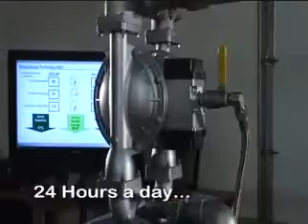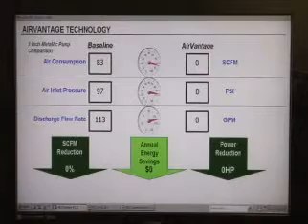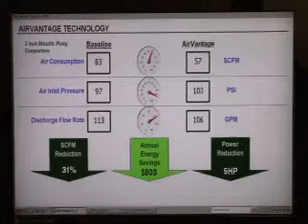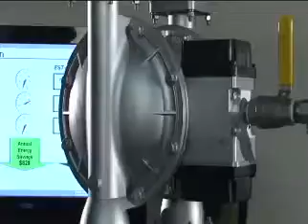Industrial: Warren Rupp Sandpiper AirVantage Energy Saving Technology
Warren Rupp's AirVantage Energy Saving Technology for air-operated double diaphragm (AODD) pumps continuously manages the amount of air volume required to operate the pump at desired flow rates and produces its own electricity, ultimately saving energy and cutting air usage by up to 50 percent!

• Reduces air consumption up to 50%
• Adapts to process conditions
• Powered only by compressed air
• Saves energy while maintaining flow
• Increases productivity
• Reduces compressor maintenance